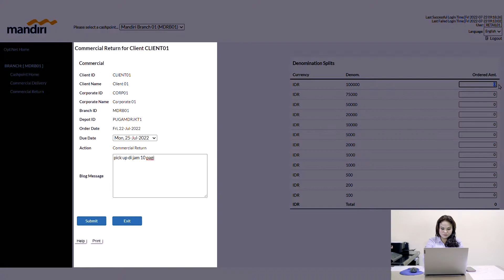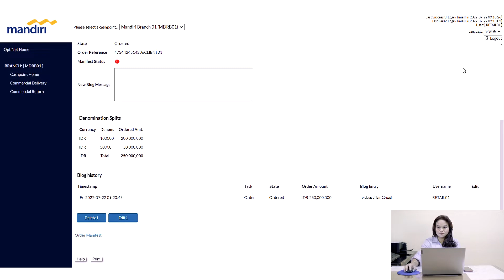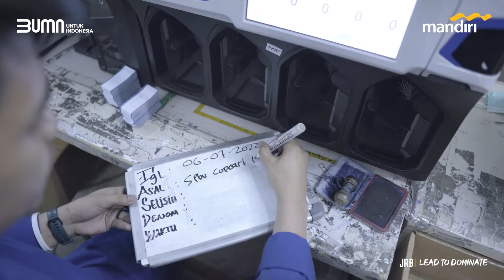Mandiri LAJU (Layanan Antar Jemput Uang) | Bank Mandiri Jadi Digital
🚚⏳️💵 Mandiri LAJU 🚛⏱️💰
Digitalisasi Layanan Antar Jemput Uang

penanganan uang tunai nasabah kini lebih mudah, aman dan nyaman dengan mandiri LAJU